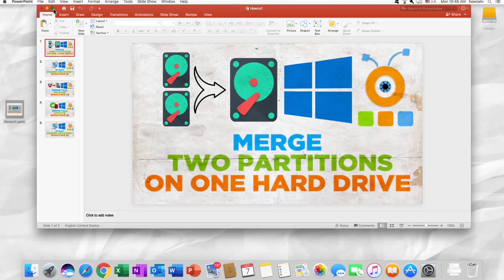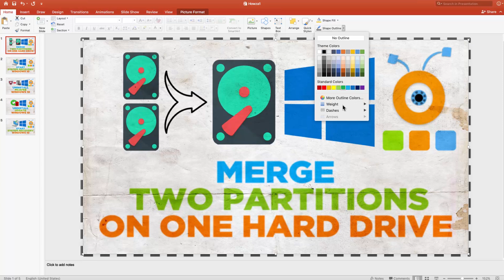How to Create a Frame in PowerPoint for Mac | Microsoft Office for macOS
In today's tutorial, you will learn how to create a frame in PowerPoint for macOS.
Select the slide you need. Right-click on it and choose ‘Format picture’ from the list. Click on Fill from the right-side menu. Go to Line block. Check ‘Solid line’.
You can choose the color of the border, set line width, select compound type, choose dash type. In other words, you can style your border.
There’s another way to create a frame. Select the slide you need. Go to Home tab. Click on Shape Outlines. Select the preferred weight. Change dashes style if needed. Choose the preferred color.